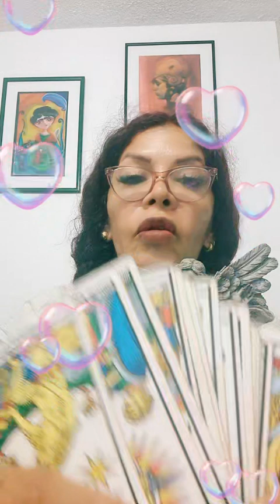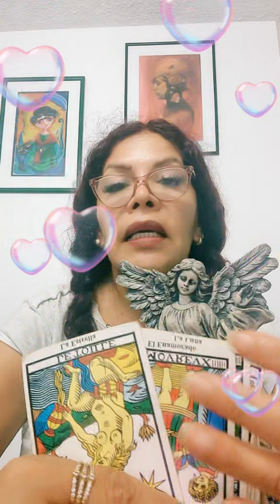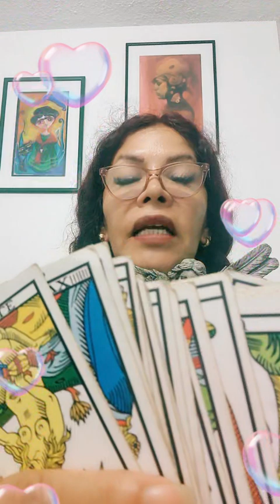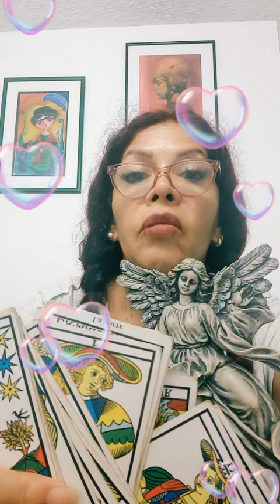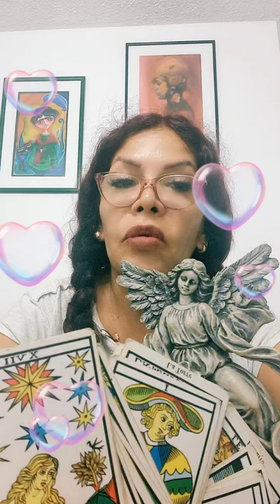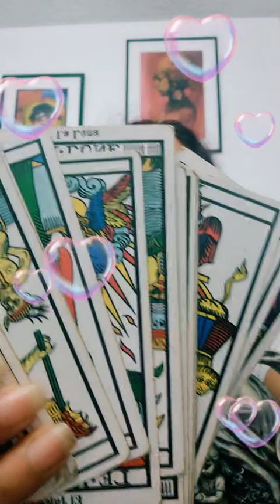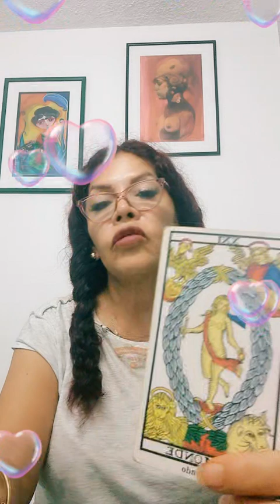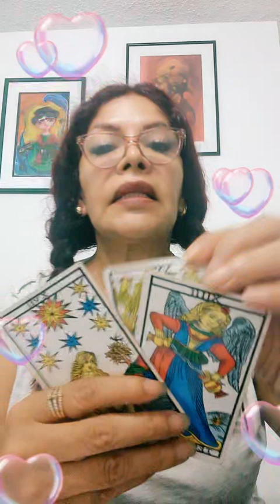Hechizos y Rituales Para Que Regrese Tú Ex Pareja! ❤️